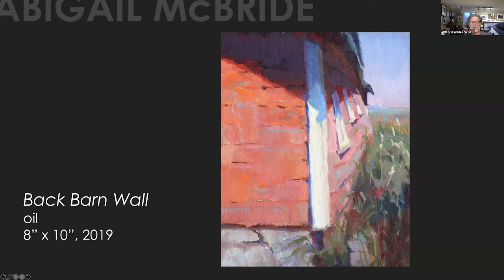Wil Talk with artists #33 - Abigail McBride, painter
This digital discussion is with MFA Member and painter Abigail McBride.
Compelled to chronicle the world around her, Abigail McBride paints landscape, figure, and still life working with brushes and palette knives. A consummate Cape School colorist, the draftsmanship in her work is born of academic interest in the portrait and figure. McBride's style has traditional roots with a modern outlook. Her work is well known throughout the country, both with galleries and artists as well as Plein Air masters and art lovers.

0:00 Introduction
1:34 Discuss comments on pigment and brush strokes – traditional American art, mark-making, and color relationships
6:32 What has most influenced Abigail?
12:56 First Slide – Discuss Georgia O’Keeffe
24:17 Second Slide
30:35 Third Slide
33:38 Fourth Slide
37:44 Fifth Slide
42:31 Q & A